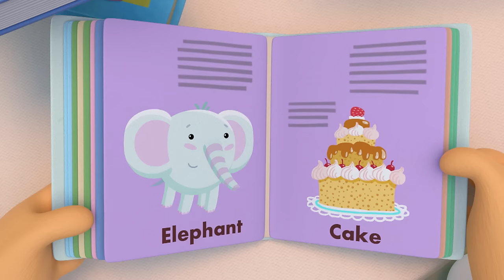Tina & Tony 🔥 2 Hours 😊 Best episodes collection 🫶 0+ | Cartoons for Children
00:00 - A Different Story
04:52 - Sleepytime Troubles
09:12 - Buzzy Bug
13:32 - Allowed Signs
17:52 - The Best Story Ever
22:12 - The Alarm Clock
26:32 - Ghosts
30:52 - The Carrumpkin
35:12 - Such Talent
39:32 - To Find a Mushroom
43:51 - The Wolf
48:11 - The Snowflake Maker
52:31 - The Star
56:51 - The Schedule
01:01:11 - Secrets and Surprises
01:05:31 - Spring Cleaning
01:09:51 - Junk Food Now!
01:14:11 - Black and White Fever
01:18:31 - Making a Circus
01:22:50 - Superpowers
01:27:10 - Treasure Hunters
01:31:30 - One Thing at a Time
01:35:50 - Two Paths
01:40:10 - Stranded
01:44:29 - The Calendar Express
01:48:49 - How to Rescue Rescuers
01:53:09 - Getting Colder
01:57:29 - The Collection